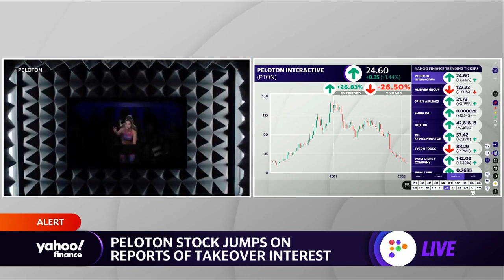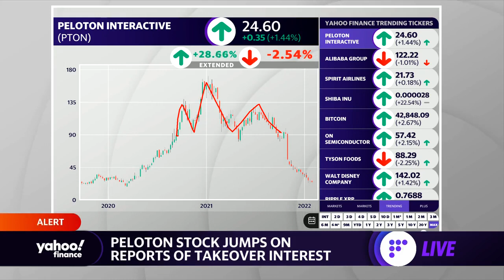Amazon and Nike reportedly interested in Peloton takeover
Yahoo Finance Live's Brian Sozzi and Jared Blikre discuss Peloton stock rising amid reports of Amazon and Nike takeover interest.